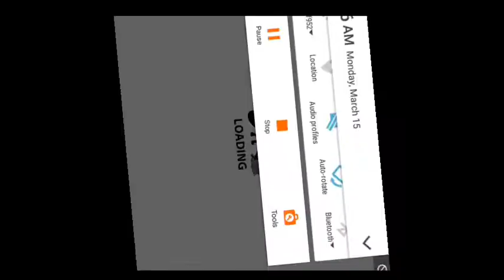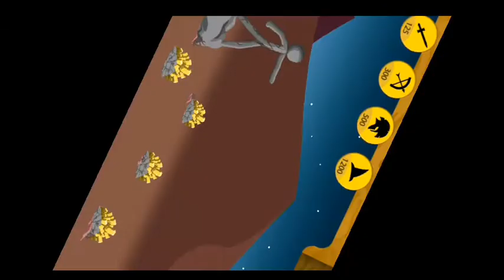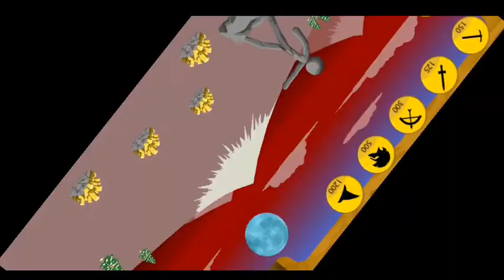THE END OF STORY MODE IN INSANE